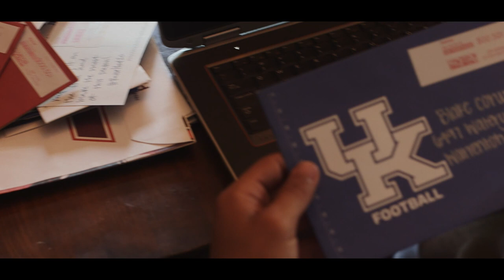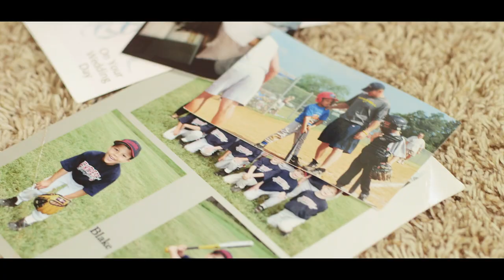Blake Corum - Michigan Official Commitment video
Shot, Directed, & Edited by Dante Bailey

St. Frances Academy star RB, Blake Corum officially announced that he will be committing to Michigan.

He is a top, All American recruit and had an outstanding season this year. Check out his highlights here: